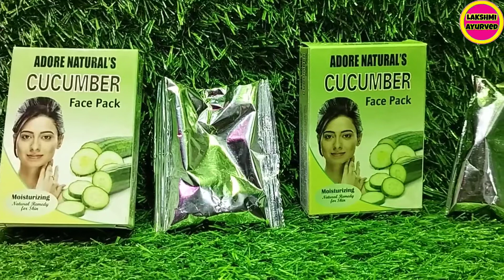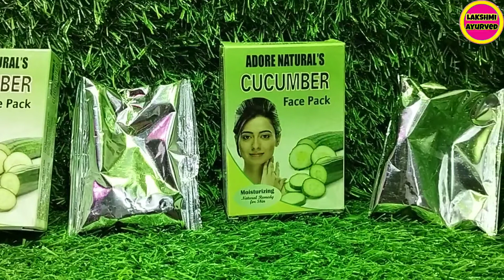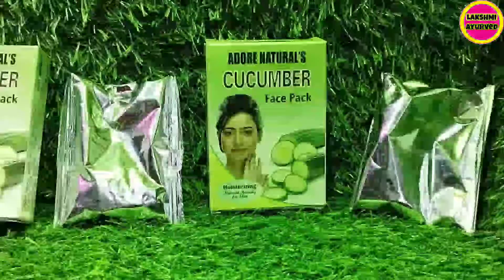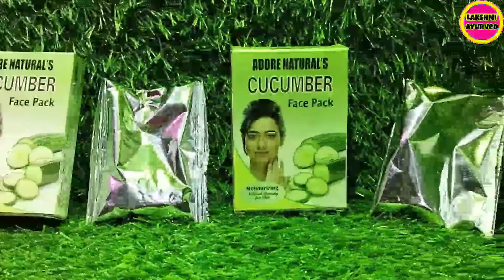Cucumber Face Pack ll Cucumber Face Pack For Skin Whitening ll Face Pack ll Face Pack Kaise Banaen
IN THIS VIDEO WE HAVE GIVEN THE DETAILS OF  Cucumber Face Pack

CHANNEL.

जय हिंद🙏